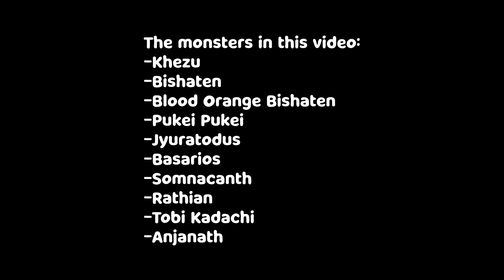Crown Hunting Guide - 2⭐Monsters // MHR Sunbreak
Small and Large crowns for 2⭐ monsters

0:00 Start
0:07 Khezu
0:24 Bishaten
0:33 Pukei
0:46 Jyuratodus
1:02 Basarios
1:16 Somnacanth
1:35 Rathian
1:51 Tobi Kadachi
2:15 Anjanath